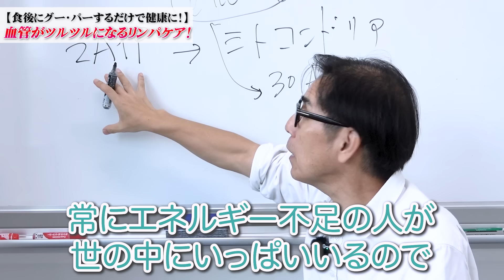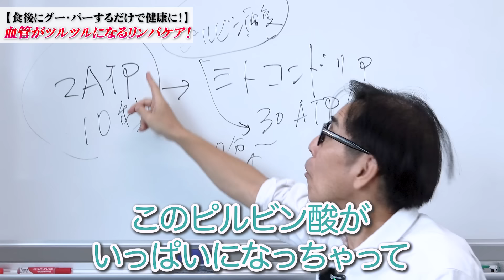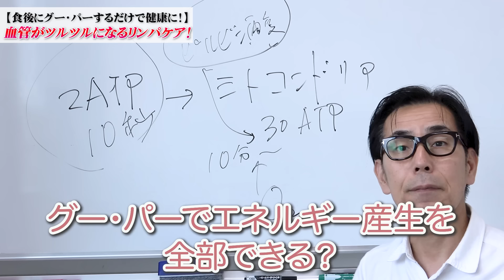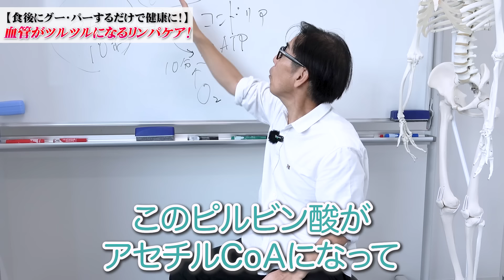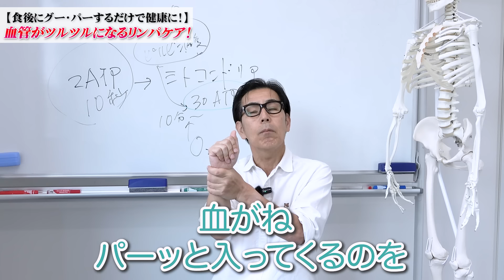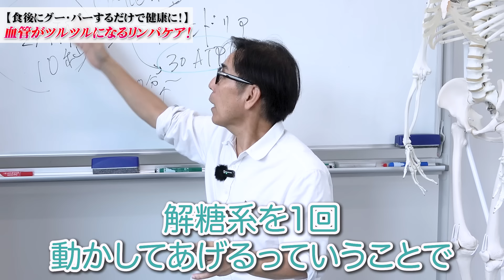【奇跡の0円美容】全身の毒素を徹底排除！体の悩みが全て消える“リンパ・血流流し”